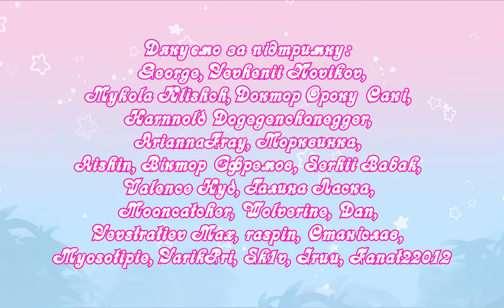I'm just Ken UKR cover by SHNUR || Barbie українською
Переклад: Hally
Вокал: SHNUR
Тюнотайм: EiviLam, sovenya, Oli
Зведення: Oli
Хор: GaiUli, Oli, Redgliph, Rendallk, Riterum, Tako
Арт: ArianaFray
Відео: sovenya
Оформлення обкладинок: AriannaFray, sovenya

Дякуємо за підтримку: George, Володимир Рибак, Максим Вітковський, Mykola Klishch, Доктор Ороку Сакі, Harnnold Dogegenchonegger, Yevhenii Novikov, AriannaFray, Морквинка, Aishin, Віктор Єфремов, Serhii Babak, Valence Hyd, Галина Ласка, Mooncatcher, Wolverine, Dan, Yevstratiev Max, raspin, Станіслав, Myosotipie, YarikPri, Sk1v, Iruu, Fanat22012

Скільки всього мною зроблено,
та другим номером
залишаюсь все одно оу
Я почуттями переповнений
Сходжу з розуму
Був хорошим я завжди,
та сьогодні сплю один

Я просто Кен
Десь був би першим без проблем
Та не судилось долі іншої тендітному блондинові
Просто Кен
І я для неї друг лишень
Може в мені вона колись помітить мужність і прийме мій бік

Справжнє життя і любові смак пізнати хочу
У почуття порину я. Ну хіба це злочин?
Чи вже прийшов мій зоряний час, чи я лиш мрійник?
Я не мрійник

Відчувай Кенергію
Цю живу Кенергію
Відчувай Кенергію
Цю живу Кенергію

Просто Кен
і досить слів
Все, що хочеш, я б зробив
Давай, заціни, я просто Кен
Я є Кен
ми Кени всі
Мужньо йдем, рука в руці
Зацінить цілий світ, я просто Кен
Мила, просто Кен
І більш ніхто, і більш ніхто, просто Кен